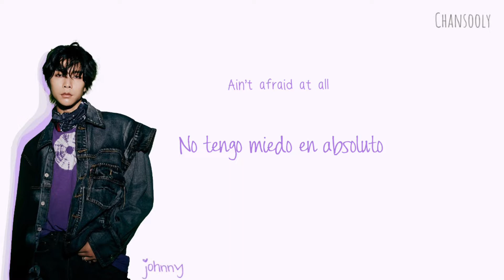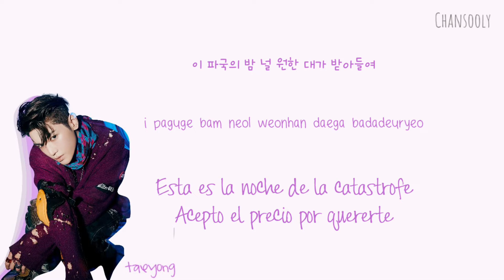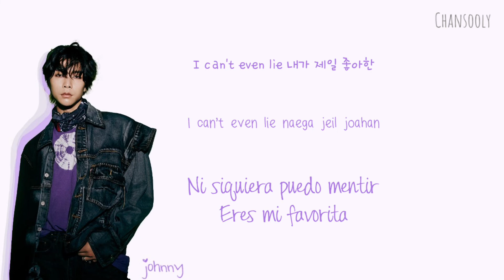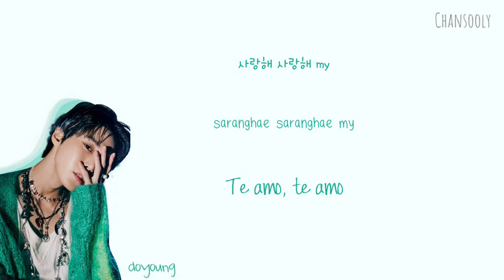NCT 127 엔시티 127 'Favorite' Han|Rom|Esp Color Coded Lyrics | Traducción Al Español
Vídeo Músical Oficial ⤵️

☆ Artista: NCT 127
☆Canción: Favorite
☆ Álbum: Favorite

Créditos: colorcodedlyrics, kpoponfire

🖍Colores*
Taeil: Teal Blue (bias)
Johnny: Purple
Taeyong: Violet Magenta
Yuta: Light Blue (bias)
Doyoung: Green
Jaehyun: Green Aqua
Jungwoo: Pink (bias)
Mark: Fuchsia
Haechan: Orange